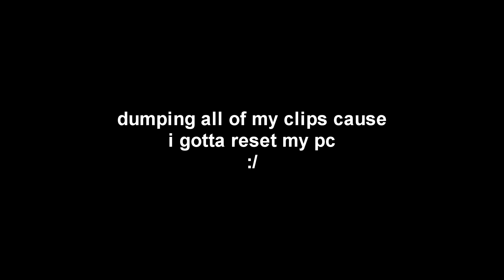(ROBLOX) The Streets Clips #6